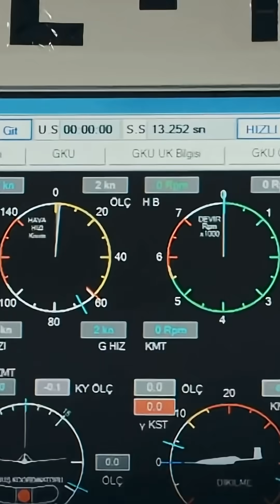How the A‑10 Outlived Its Replacements for 50 Years!